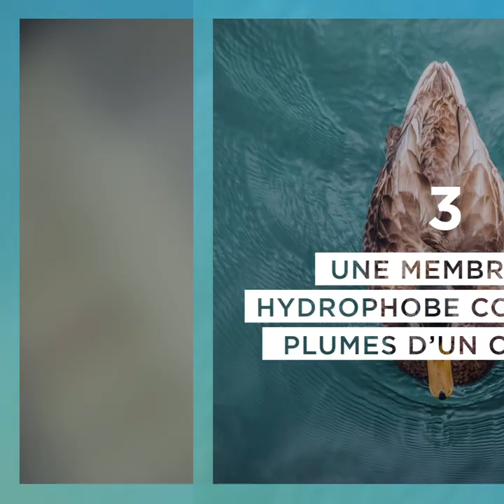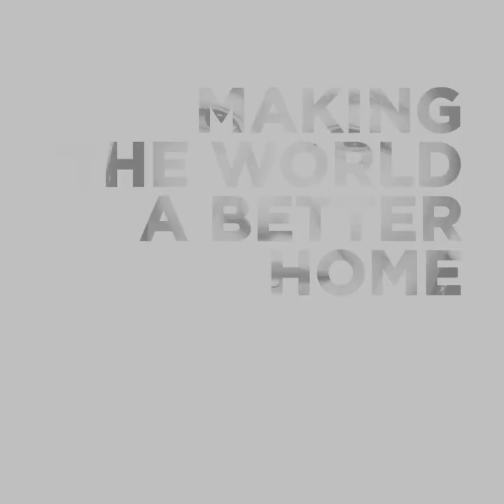Top 5 des innovations de Saint-Gobain inspirées par la nature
🔬 Chez Saint-Gobain, la symbiose de l’innovation et la nature se concrétise dans la conception, par nos équipes, de solutions directement inspirées par la faune et la flore.
🔎 Découvrez notre Top 5 de nos meilleures innovations inspirées du vivant.